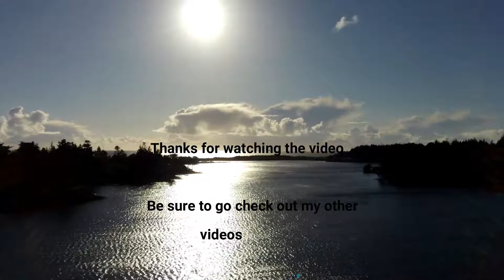A nice evening video of Port Orford, Oregon